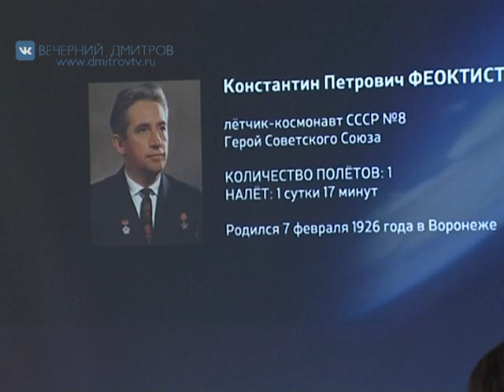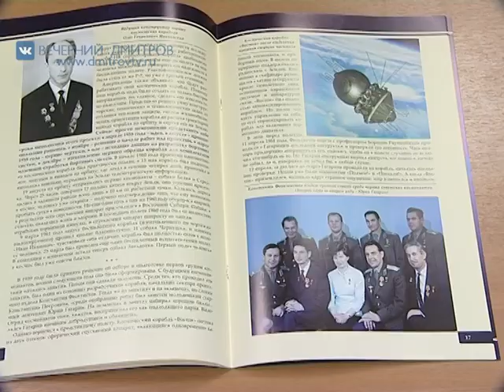Презентация новой книги «Космические инженеры»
А теперь вновь отправляемся в читальный зал Дмитровской центральной библиотеки, где совсем недавно прошла презентация новой книги Аркадия Зюзина «Космические инженеры», отдельная глава которой посвящена Герою России, космонавту Евгению Тарелкину. Сам Евгений приехал на презентацию со своим отцом Героем России Игорем Тарелкиным